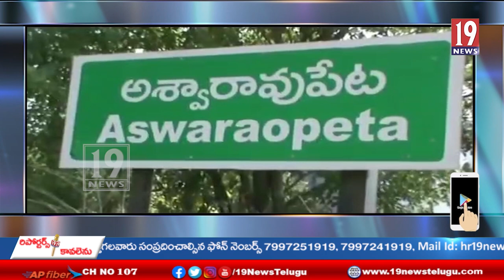ఎమ్మెల్యే మెచ్చా నాగేశ్వరావు అధ్యక్షతన నియోజవర్గ స్థాయి సమావేశం - భద్రాద్రి కొత్తగూడెం జిల్లా